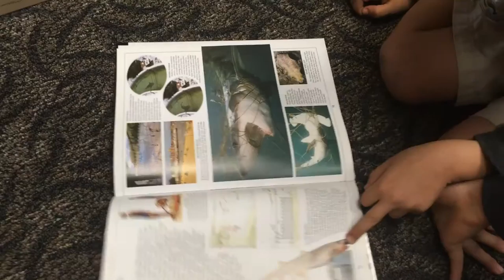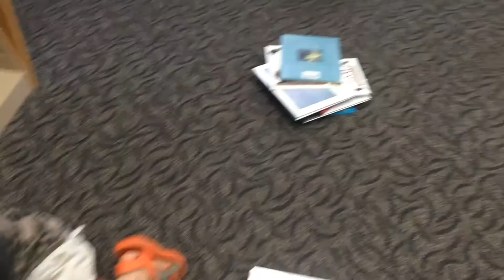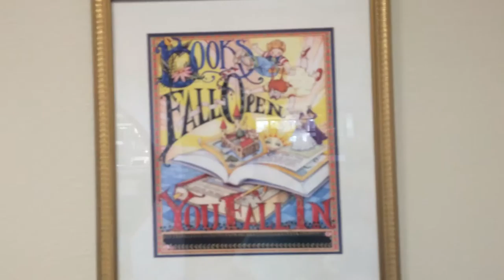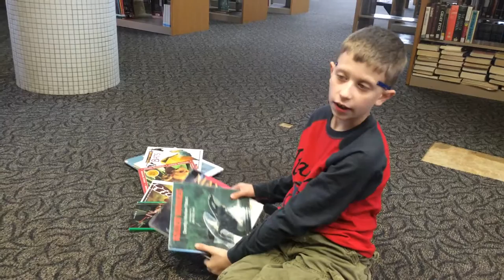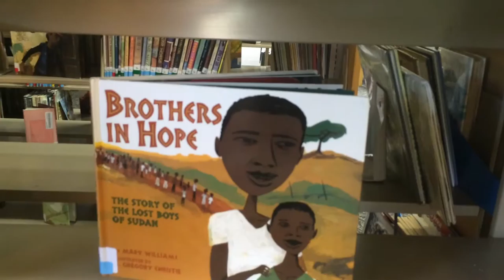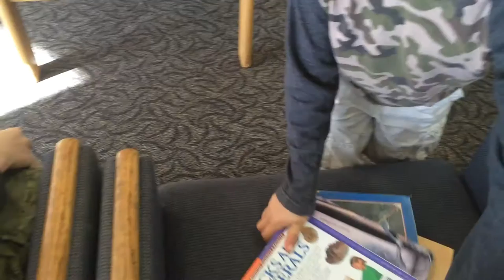At the Library